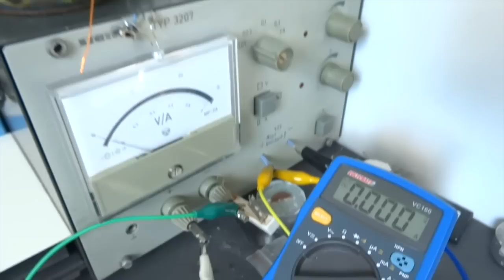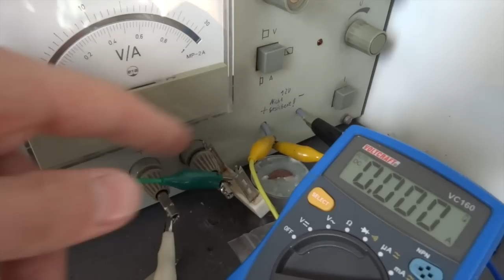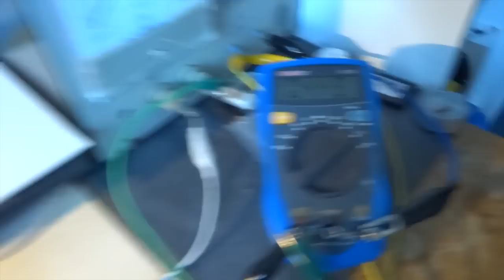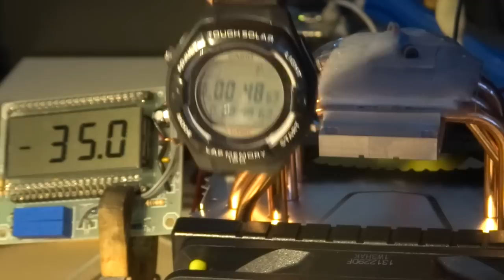Peltierelement -50,9°C !!!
German:
Mit einem CPU kühler gehts dem Apfel nun an den Kragen. Ob der Tiefkühl-Apfel nun der neue Sommerhit wird, kann man nur schwer sagen.

Beide Peltierelemente sind von der Firma QuickCool, kann ich nur empfehlen ;)
Man kann sie auch zur CPU-Kühlung verwenden, hab ich schon getestet, bekommt vielleicht ein eigenes Video.
An alle, die Behaupten Heatpipes falsch herum nicht funktionieren: Es geht ohne Frage!

English:
With a CPU cooler, the apple is now up for a fight. It's hard to say whether the frozen apple will be the new summer hit.

Both peltier elements are from the company QuickCool, I can only recommend ;)
You can also use them for CPU cooling, I have already tested, maybe gets its own video.
To all who claim heatpipes the wrong way around do not work: It goes without question!

The Heatsink was a Akasa Venom Vodoo (but you can't buy it anymore).